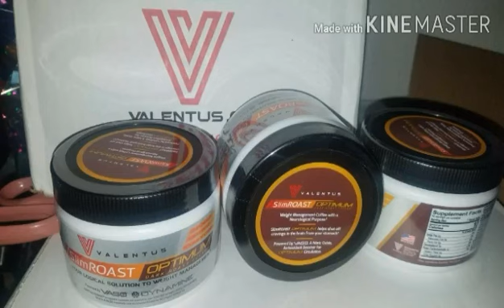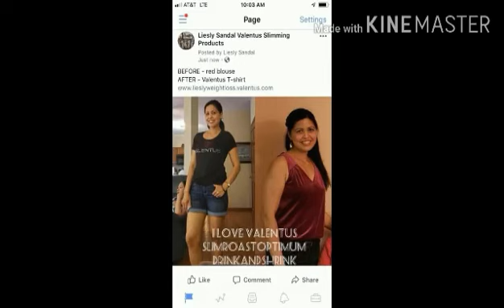Liesly Sandal Family Reunion in Ternate Cavite | Valentus Products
16th: Hanna

Date of travel/album: May 30, 2014